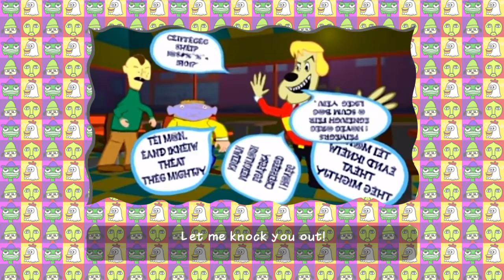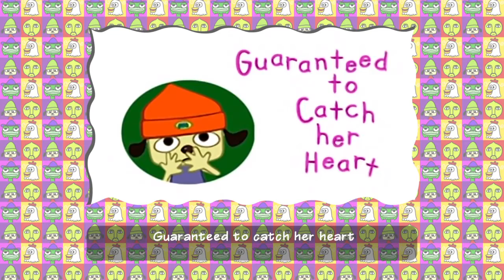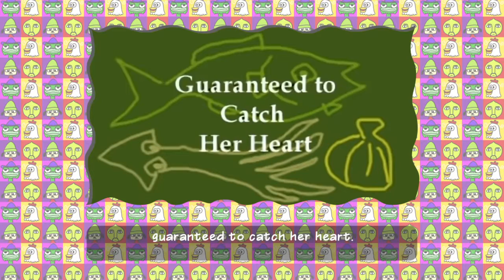They Robbed Me 3+ TIMES! (PaRappa The Rapper Remastered)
This version is veeeerrrryyyy picky about button inputs which is very annoying towards the end